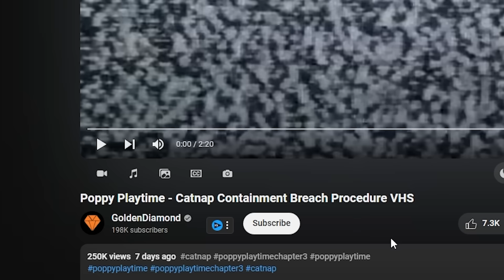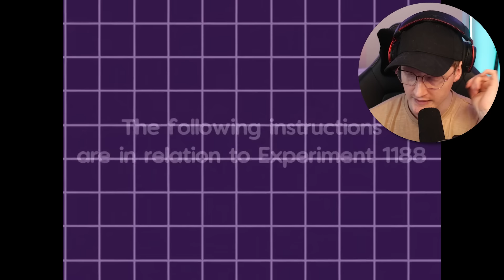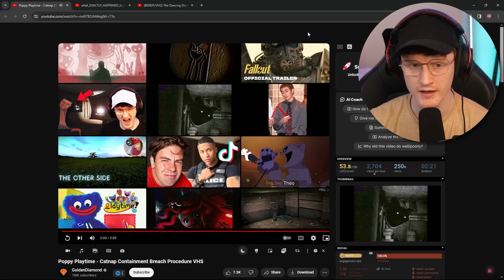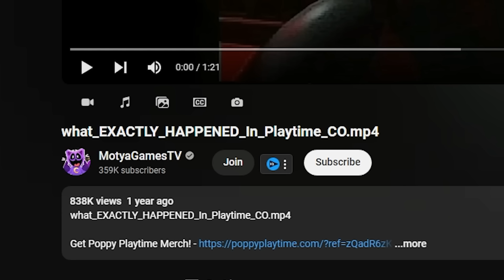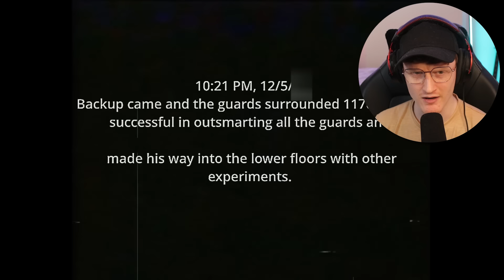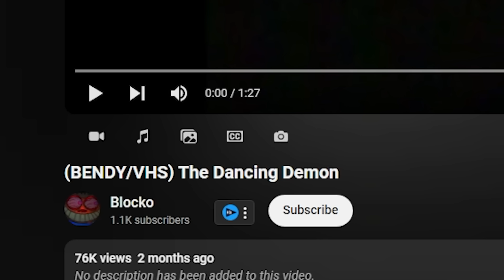POPPY PLAYTIME VHS IS TERRIFYING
Today we react to some Mascot Horror VHS Tapes. I feel like these types of games lend themselves so well to Found Footage/ Analog Horror.

-Baz-